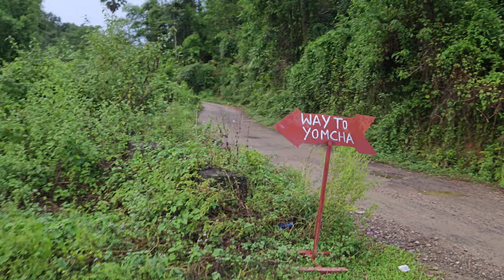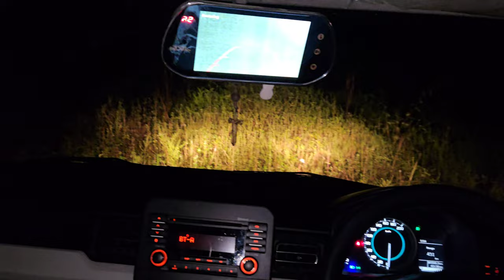Gospel tour at Yomcha